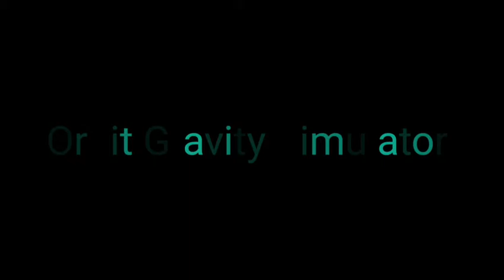Orbit Gravity Simulator | Juno : New Origins